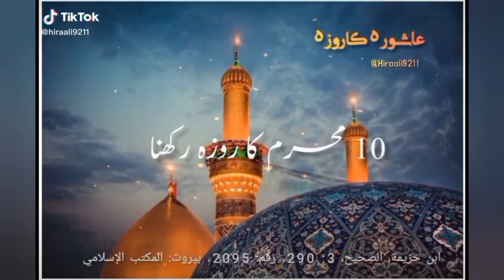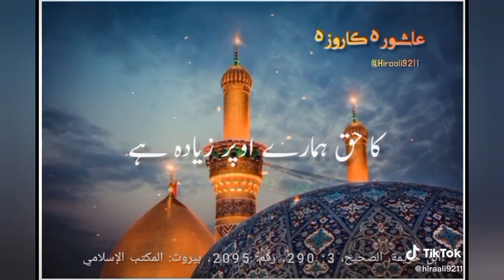9 اور 10 یا 10 اور 11 محرم کو روزہ رکھنا ہے. . . .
Islamic video news from Khurram Nisar